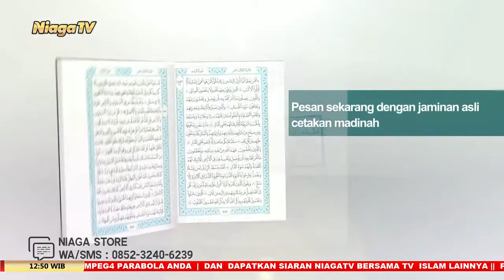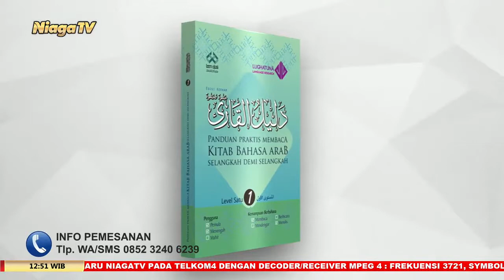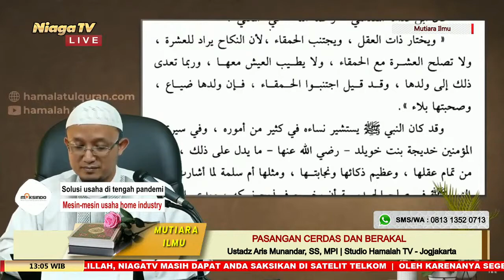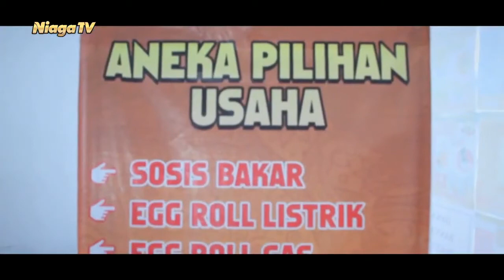Kiat Menjadi Istri Shalihah #19 [Pasangan Cerdas Dan Berakal] Ustadz Aris Munandar, SS, MPI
[Mutiara Ilmu]

[Pasangan Cerdas Dan Berakal]